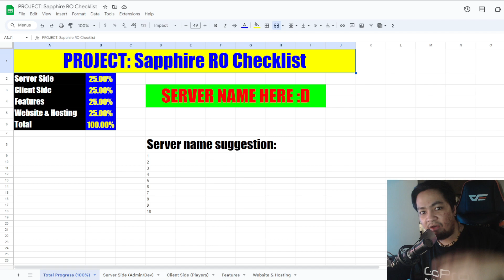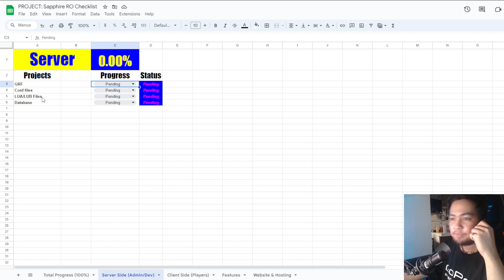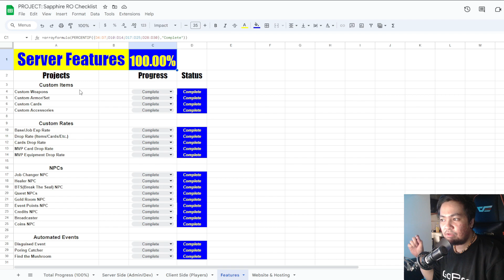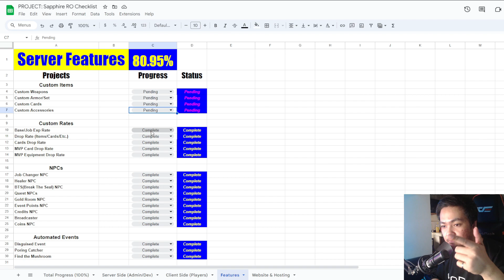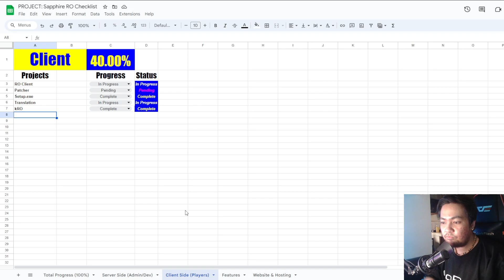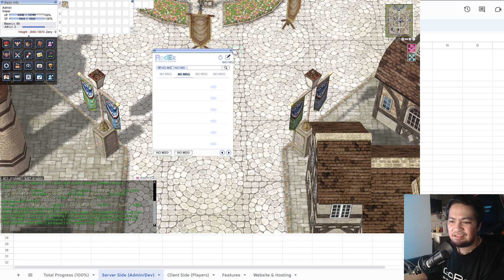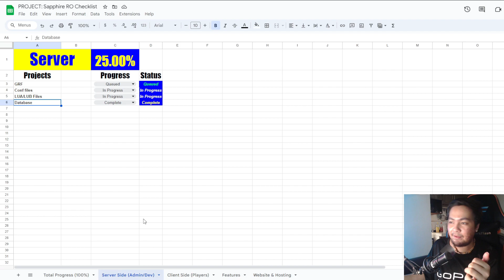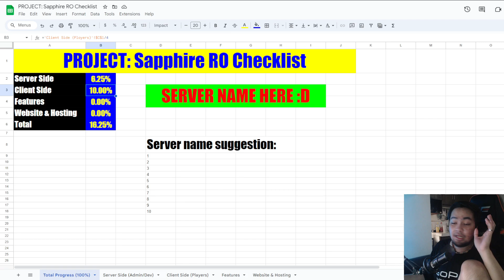Eto na ang SERVER KO! PWEDE NABA TO!? | Server Development Ep. 1 | CTX Gaming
Hello guys! So ito ang update sa ginagawa kong server. Ang sabi ko noong una, saka ko na ito gagawin pag may laptop na ako. Kaso nagkaroon ng nagkaroon ng problema kaya hindi ako maka bili ng laptop. Kaya naman sabi ko sa sarili ko, FUCK IT! Hindi ito uusad kung hindi ko sisimulan.

Kaya naman eto na nga! Ito na ang server ko, gagawin ko na! Pero humihiling ako sa inyo ng kaunting pasensya at pang unawa dahil hindi ko ito pwedeng i-rush at hindi ko ito matututukan masyado dahil meron akong trabaho, at magagawa ko lang ito sa aking free time.

That being said, hindi naman ako tatamarin sa pag gawa nito. Pero hindi ko din maipapangako na meron tayong upload o update dito sa server weekly, dahil hindi ko din naman maipapangako na magkakaroon ng significant change or update dito weekly.

Maraming salamat sa inyong pasensya at pang unawa!